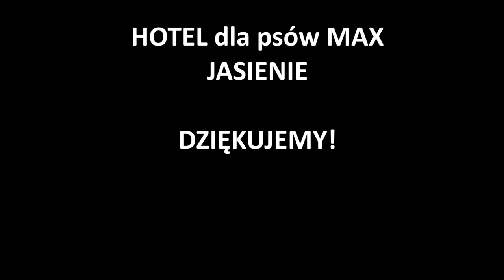I edycja wędrówki z psem z Hotelem dla psów MAX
Dziękujemy za wspaniałą zabawę, pyszny poczęstunek i doborowe towarzystwo :) Do zobaczenia podczas kolejnych edycji!